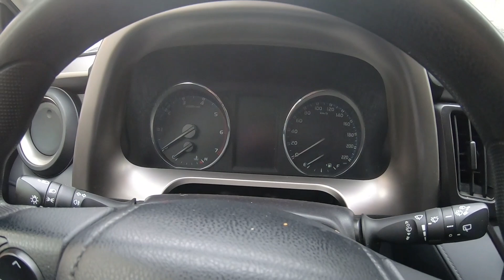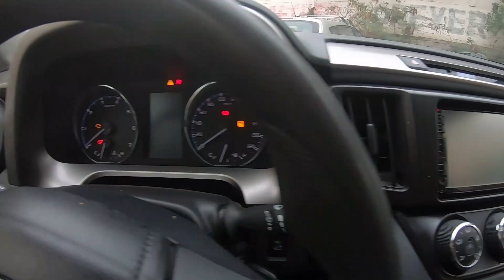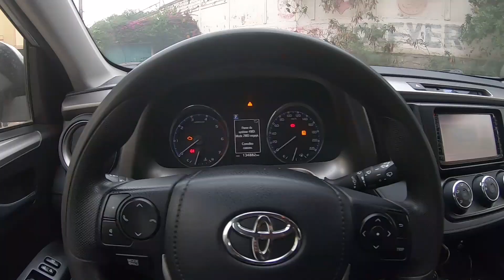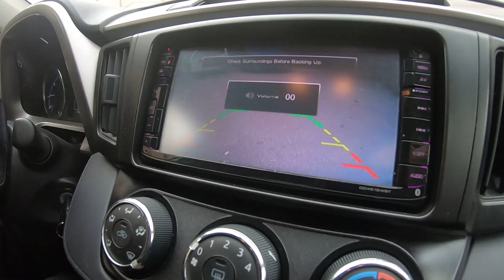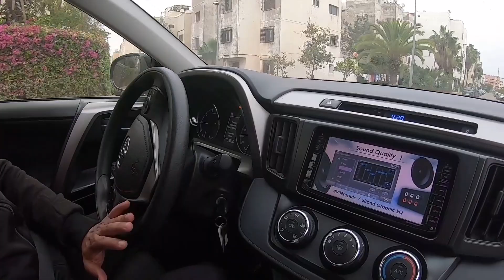مراجعة تويوتا راف 4 من افضل سيارات SUV من الصانع اليباني TOYOTA RAV4 🤩REVIEW MAROC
Categorie : 4x4 / SUV /Crossover
Nombre de places : 5
Reservoir : 55 L
Consommation urbaine : 8,1 L / 100 km
Consomaion mixte : 6,7 L / 100 km
Volume de coffre : 580 L
Nombe de cylindres : 4
Puissance fiscale : 9 cv